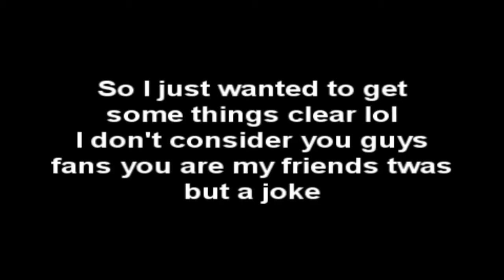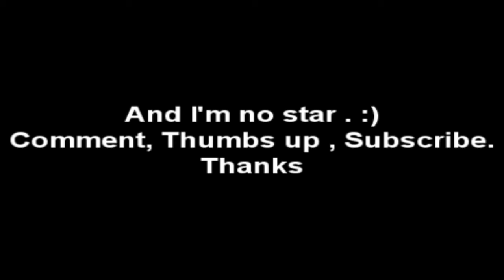Really , Tyler. Really ?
So.. the Description eh .. umm i was bored so i made this little ridiculous video. I hpoe you enjoy. Don't be to mad at me.lol Hugs TWEEETTERRR